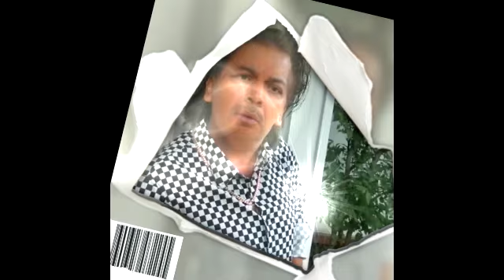Justicia del tiempo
Cuando buscas; encuentras y yo sigo con el dedo en el renglón.